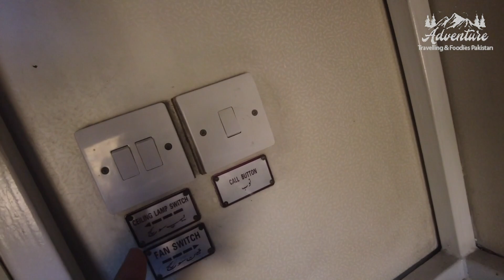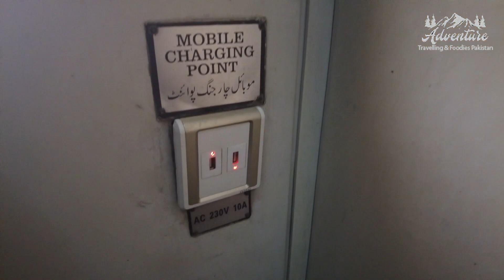New Ac Sleeper Train Karachi To Lahore | Karachi Express | Best Sleeper Train